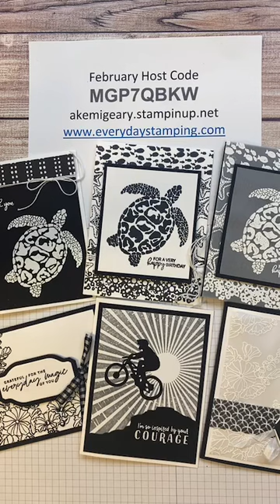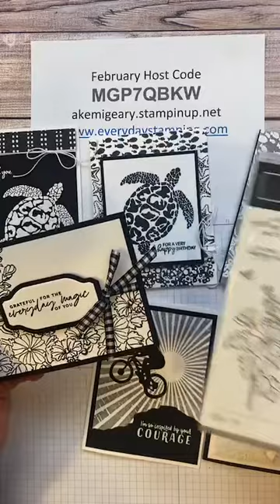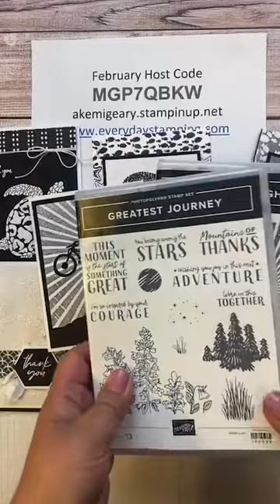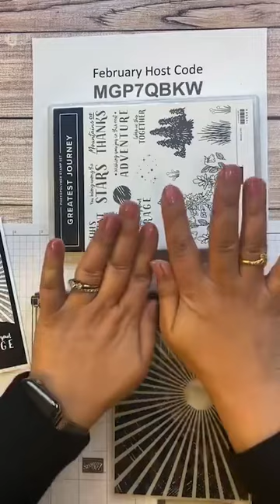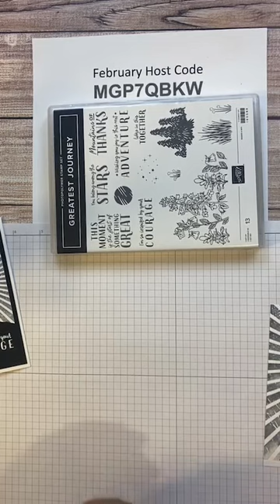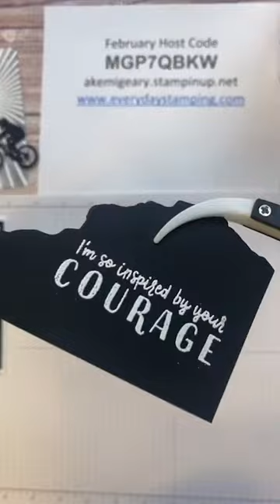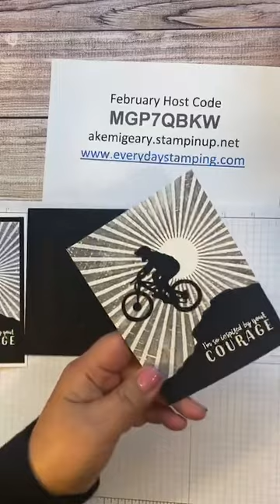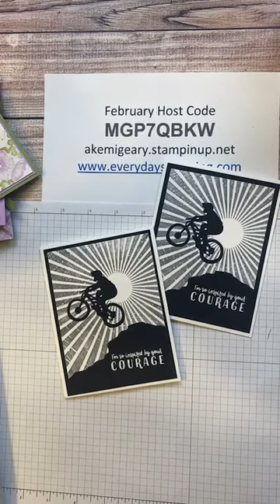Motorbike Black & White Card with the Greatest Journey stamp set from Stampin’ Up!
The Greatest Journey Bundle is one of my favorite bundles from Mini Catalog. It includes very unique dies like a moter bike and encouraging phrases.

Today’s black and white card is so simple and clean with the bold images. I hope you like it!

Products I used:
-Greatest Journey Bundle
-Rays Of Light Stamp set
-Mememto Tuxedo Black Ink
-Craft White Ink
-White Embossing Powder
-Heat Tool
-Stamparatus
-Die Cut & Emboss Machine

今日の白黒カードはシンプルでダイナミックなデザインにしました。使ったのは、ミニカタログのお気に入りの製品グレーテストジャーニーのバンドルです。ユニークなダイがたくさん入っているし、センチメントもインスパイア系でこれからの卒業式シーズンにぴったりだと思いますよ。

▶️️オンラインストアへはこちらからどうぞ

Learn how to make a handmade card using stampinup product! For more information on instructions, products, class, host your own party and join my team, please visit

▶️SU! BUSINESS

Facebook Live: Every Thursdays at 7pm ET

Instagram Live: Every Tuesday at 9am ET